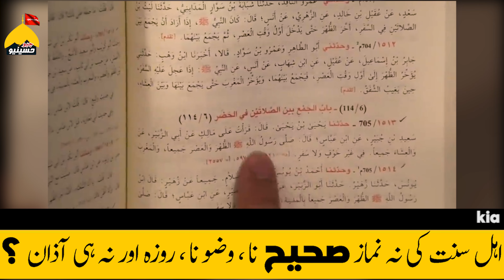Shia pr sawal kerny walo 😁 ki na Namaz Sahi hi na Azaan sahi hi na Roza sahi hi or na he Wazdu 🖐🏻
hia pr sawal kerny walo ki Naa mamaz sahi Na Roza or na Azaan or Na he Wazdu @HassanAllahyari